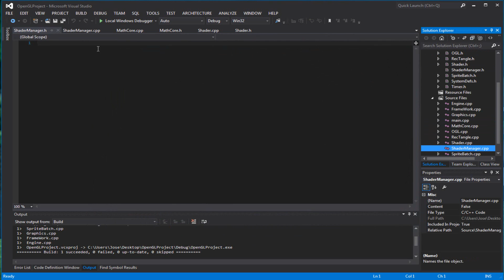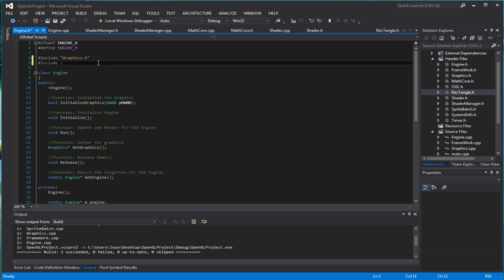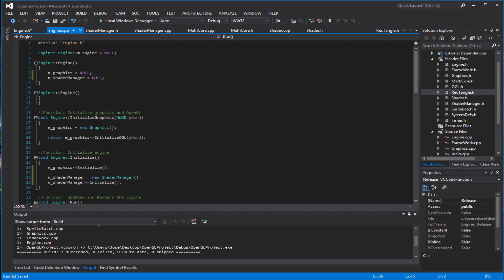C++ OpenGL 4.0 Tutorial 10 - Shader Manager